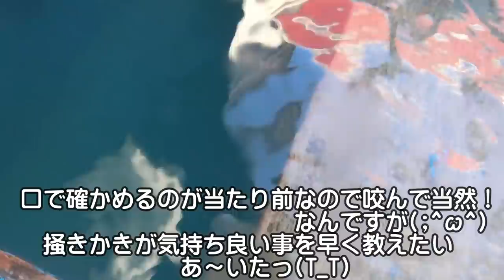【 アザラシ 】ルン太君は成長期（伊勢シーパラダイス／水族館）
一歳になって少しずつやんちゃっぷりが出てきたゴマフアザラシのルン太君。背中を掻きたいだけなのに、どうしてもスタッフの手をくわえてみたい・・優しくお願いしま～す。